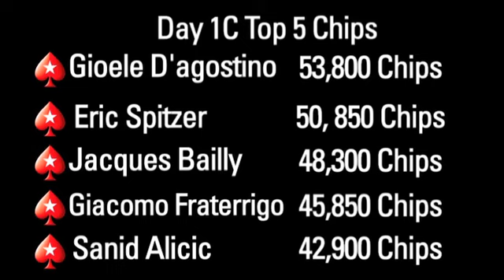BOPC 2010 Dag 1C Intro